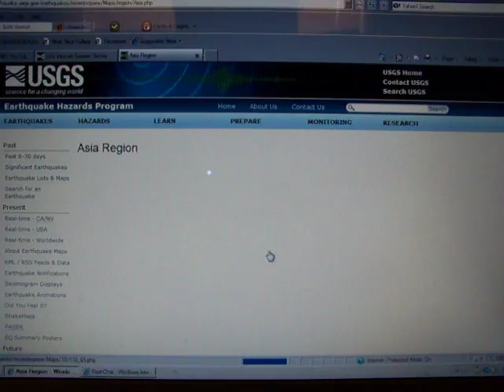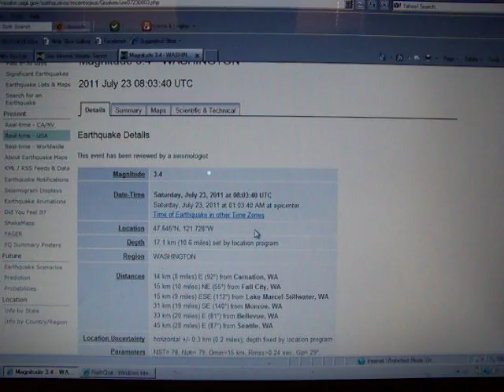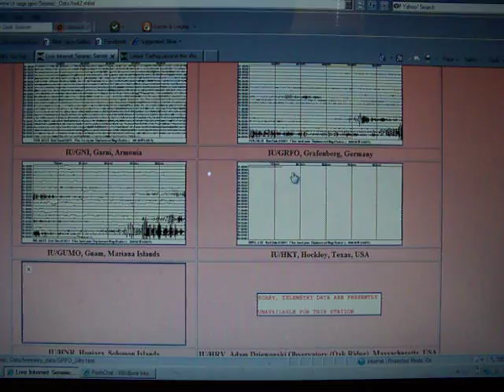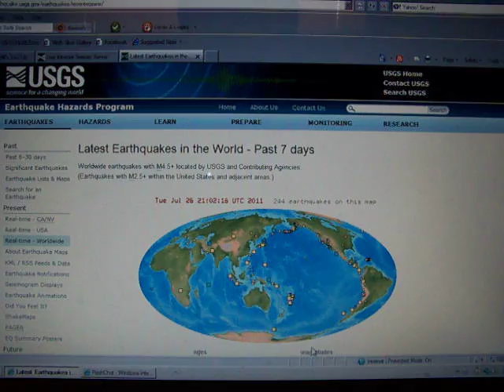7-26-2011 Seismic Watch: Baja California, Washington State, Japan, Chile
Magnitude 5.0 in gulf of California is latest as of this watch.

Again, worldwide seismic activity is increasing, not so much in frequency, but intensity.  Many 5.0 or greater quakes have occured.  Gulf of California has had 3 today, concerning.

Washington state seeing increasing intensity in the western part of the state, with 2, 3+ magnitudes the last week, widely felt.

LISS continues to show moderate activity worldwide.